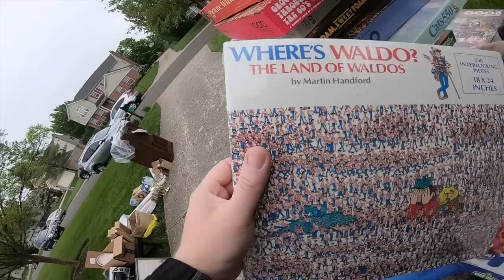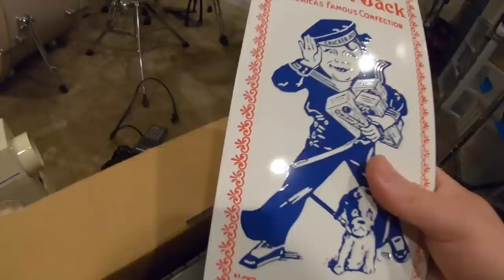I FILLED MY VAN AT THIS GARAGE SALE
GoPro Hero 7 Black

Bubble Wrap

LED Panel Lights